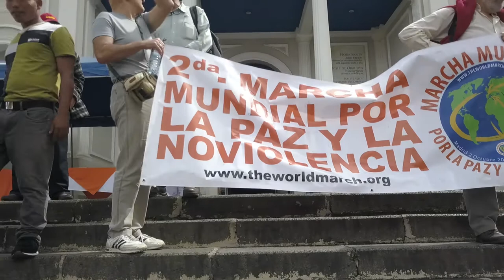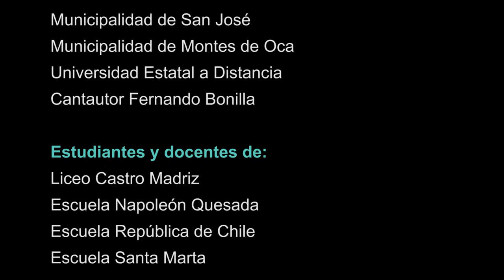29/11/19 COSTA RICA Marcha Regional y actos de cierre en apoyo a la 2MM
Marcha alegre y colorida por las calles de San José de Costa Rica, culminando en la plazoleta de la Soledad donde se realizaron la creación de símbolos humanos y la presentación musical del cantautor Fernando Bonilla, como actos de despedida del Equipo Base Internacional de la “2 Marcha Mundial por la Paz y la Noviolencia”, que recorrió nuestro país del 25 al 29 de noviembre 2019.
Al finalizar las actividades el Equipo Base Internacional compartió un almuerzo, en un restaurante capitalino con los organizadores y amigos humanistas de Costa Rica.
Participaron en estas actividades:
Miembros del Equipo Base Internacional de la 2 MM
Mundo sin Guerras y sin Violencia Costa Rica
Fundación Transformación en tiempos violentos
Autoridades del Ministerio de Educación
Municipalidad de San José
Municipalidad de Montes de Oca
Universidad Estatal a Distancia
Cantautor Fernando Bonilla
Estudiantes y docentes de:
Liceo Castro Madriz
Escuela Napoleón Quesada
Escuela República de Chile
Escuela Santa Marta

Grabaciones vídeo calle: Milena Araya
Grabaciones vídeo Drom: Allan Navarro González
Edición vídeo: Carlos Reguera